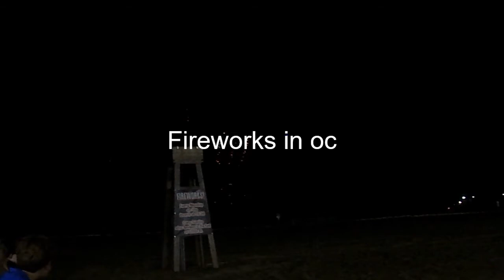Fireworks in oc